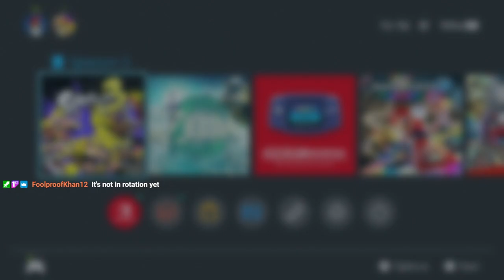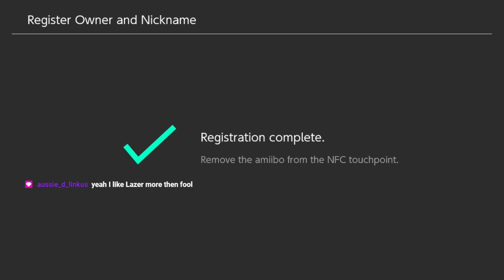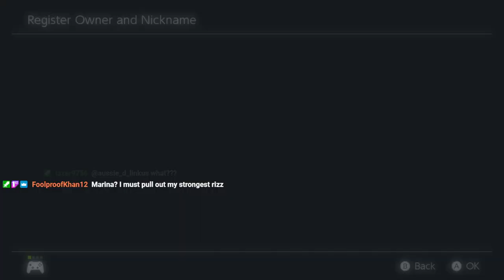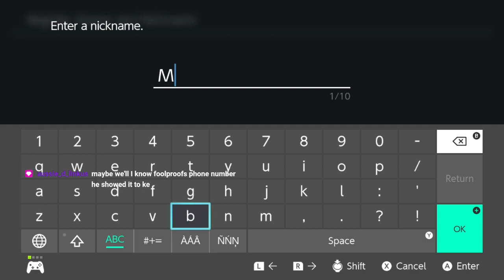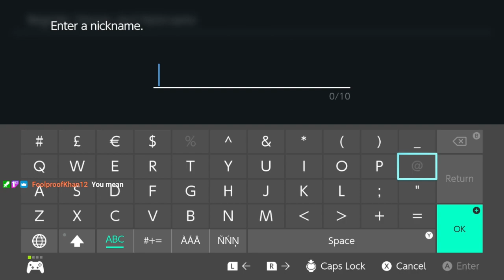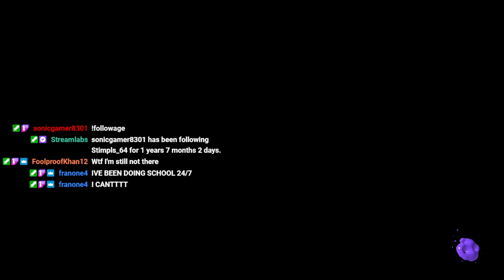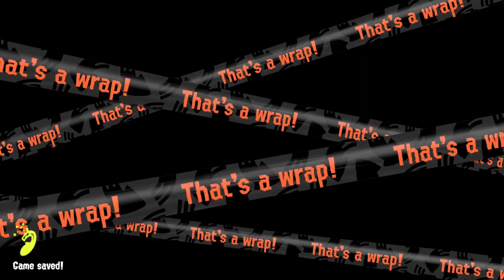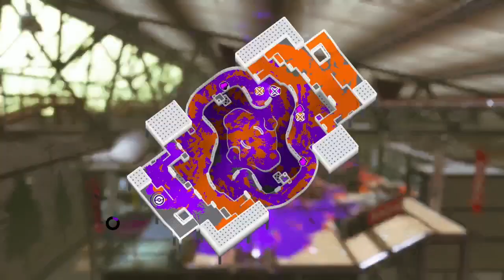Sizzle Season | Splatoon 3